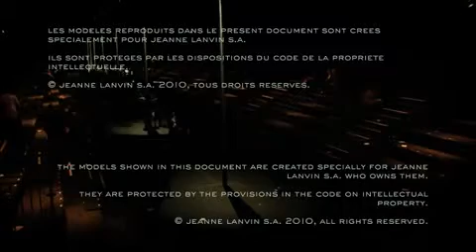Lanvin Spring 2011 Fashion Show full